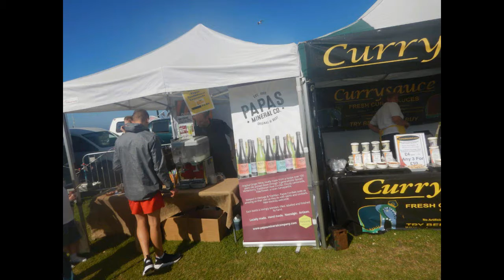Rathlin Sound Maritime Festival at Ballycastle Tall Ships 2016